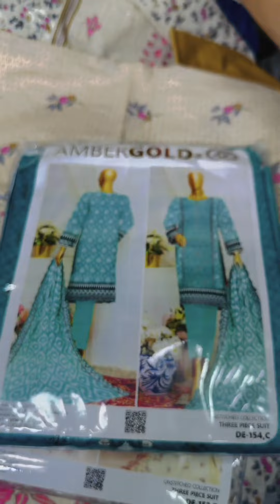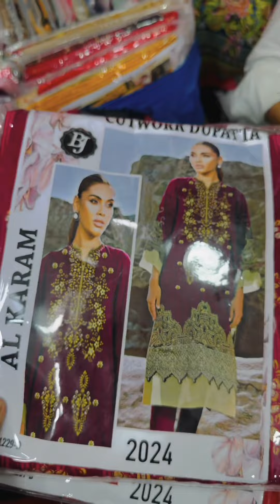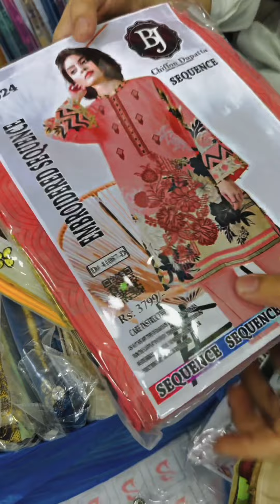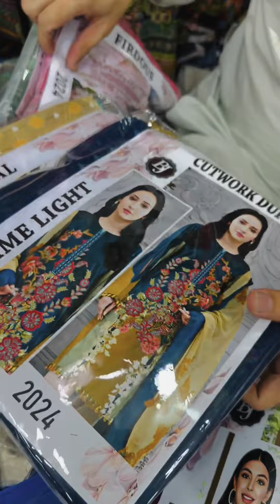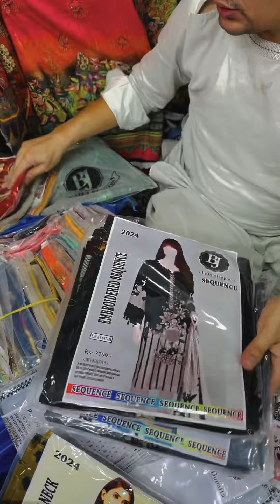Younus Khan Fabrics, GoldMark1 Shopping Mall Shop LG25, 32, 37 DHA1 Karachi Whatsapp:0310 2810052👈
This vlogger makes great videos! Come watch!